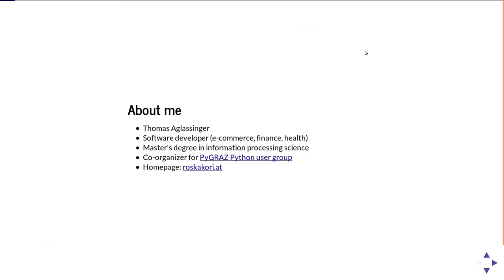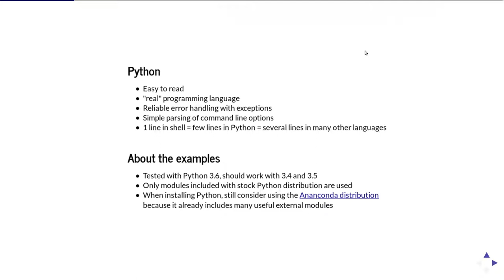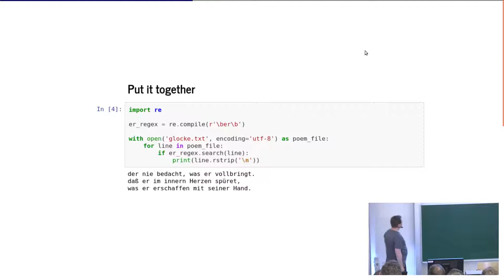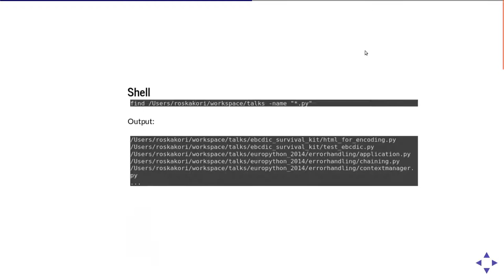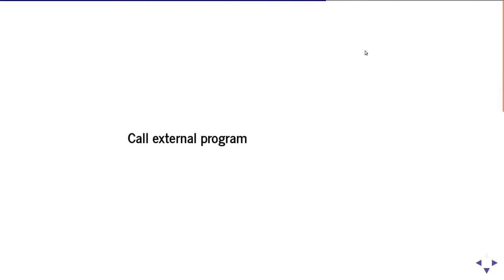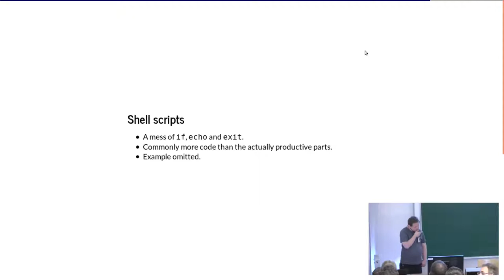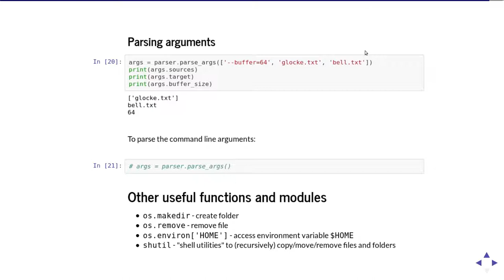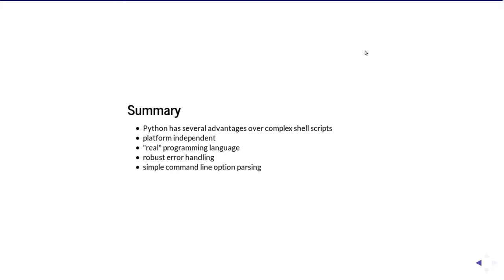Grazer Linuxtage 2018 - Python statt Shell-Scripts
Wartbar, robust, skalierbar, portierbar

Shell-Scripts sind beliebt, um schnell und kompakt wiederholende Schritte zu automatisieren. Allerdings sind komplexe Shell-Scripts schwer wartbar und haben diverse Tücken. Python bietet eine Alternative als "echte" Programmiersprache, die weiterhin kompakte und schnell erstellbare Scripts ermöglicht.

Der Vortrag zeigt anhand von Bespielen, wie sich mit wenigen Zeilen Python-Code Funktionalitäten von Shell-Scripts nachbauen lassen.

- Standardbefehlen wie cp, rm, grep, find, tail, head etc. nachbauen.
- Externe Programme aufrufenderen Ausgabe weiterverarbeiten.
- Befehlszeilen-Optionen auswerten und prüfen.
- Umgebungsvariablen verwenden.
- Fehler behandeln.

Gegenüber klassischen Shell-Scripts sind Python-Programme gut lesbar und damit wartbar, können bei steigender Komplexität in mehrere Module aufgeteilt werden, verwenden zur Fehlerbehandlung Exception-Handling statt leicht ignorierbaren Exit-Codes, sind plattformunabhängig und können für "low level" Operationen wie String-Transformationen oder Datumsfunktionen auf eine umfangreiche Standardbibliothek zugreifen.

Dabei erhalten sie die großen Vorteil von Shell-Scripts: sie sind schnell geschrieben und kompakt.

Thomas Aglassinger